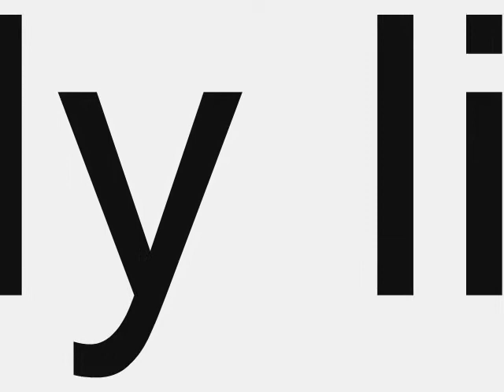fuzz head arachnid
baby video